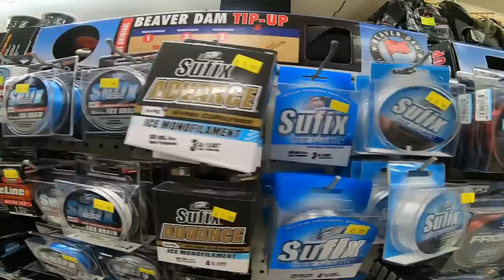The most EPIC day of Upper Red Lake CRAPPIE Ice Fishing!! (SLABS in 13 Feet)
In today's video we take on Upper Red Lake to chase after walleye but managed to land on the best slab Crappie bite of our lives!! It's not every day you can catch a walleye and crappie on the next drop. It was truly an incredible day with family that I hope you enjoy!!